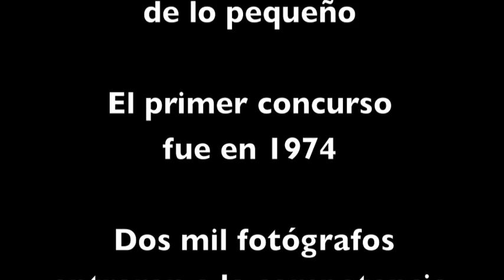VIDAS DENTRO DE UNA GOTA DE AGUA